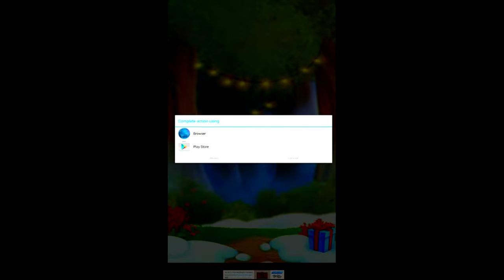Bubble Shooter Birds. Lets play. Funny game.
Bubble Shooter Birds. Lets play. Funny game. It is impossible to stop

5 millions installs Bubble Shooter Birds

TOP Children's APPS Android and IPhone